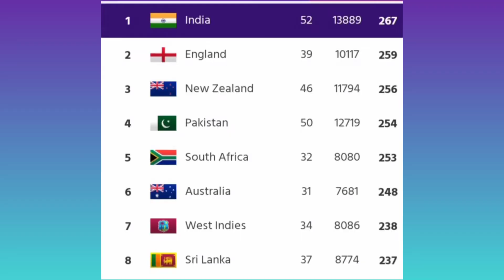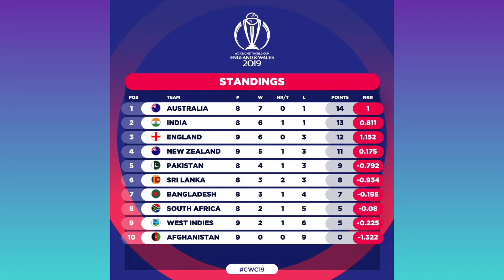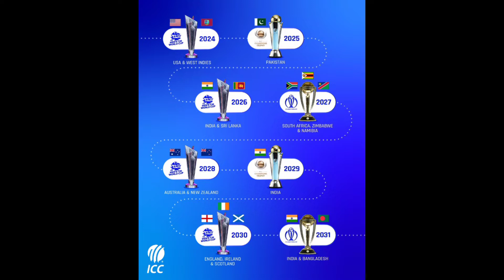How can cricket world cup become more popular and number 1